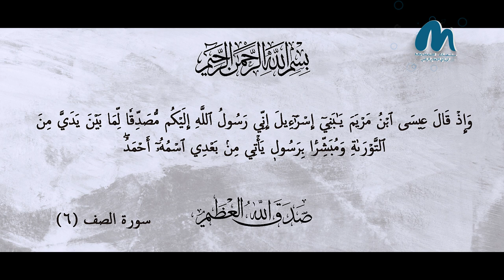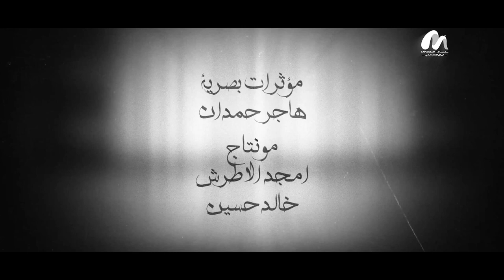النبي_قبل_النبوة | أربعون عاما عن حياة سيد الخلق | الحلقة 22